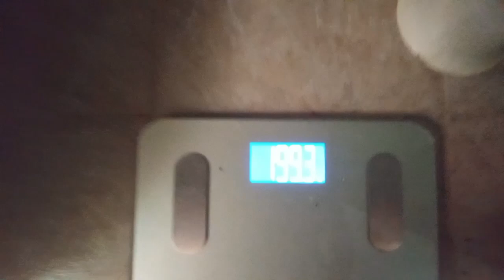THE GRRR IN GRAY - MRGRRR 8-13-24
I will always be grateful for the job that let me grow up into the man I needed when I was a little boy.